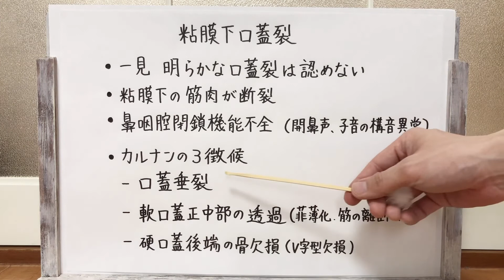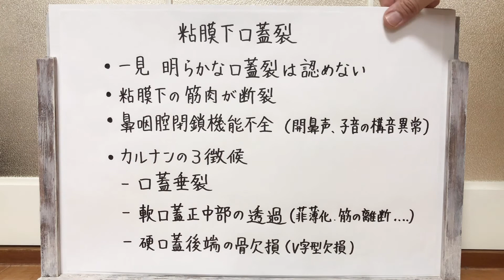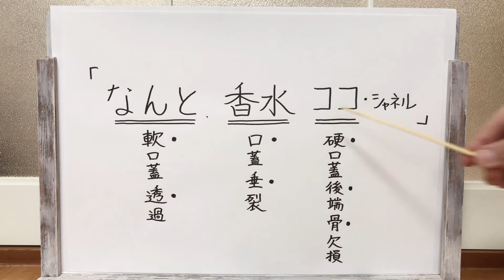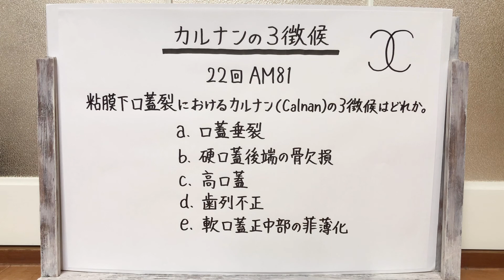【語呂合わせ】粘膜下口蓋裂をみつける！カルナンの3徴候！！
急に国家試験の問題で出てきます。カルナンの3徴候。
忘れかけた頃に出題されても語呂合わせで覚えておけば再生できます。